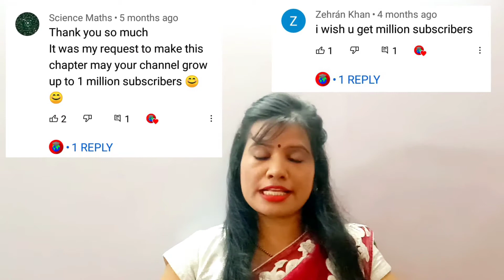Channel ke Monetization hone ki khushi | You Tube Channel